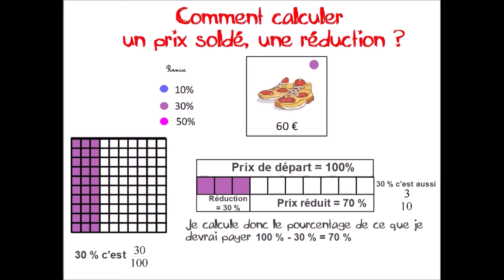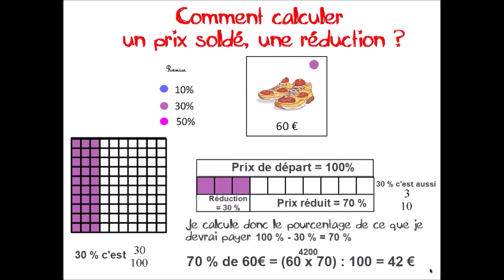Calculer un prix soldé, une réduction